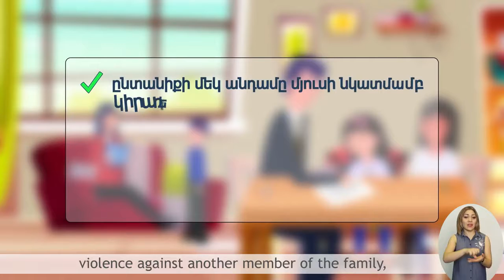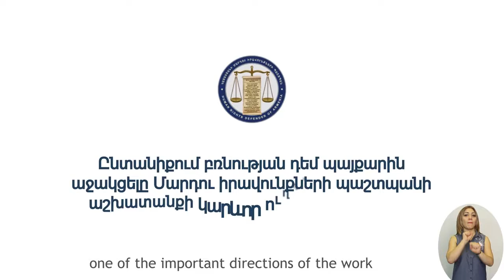What opportunities for protection do victims of domestic violence have?